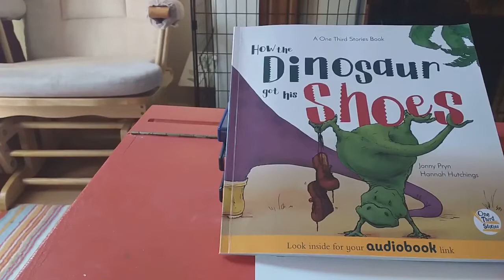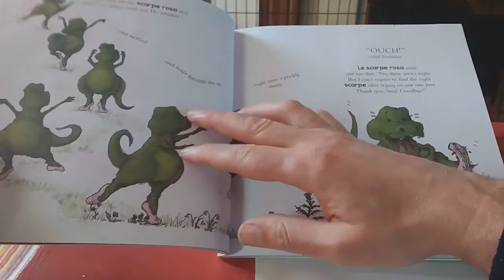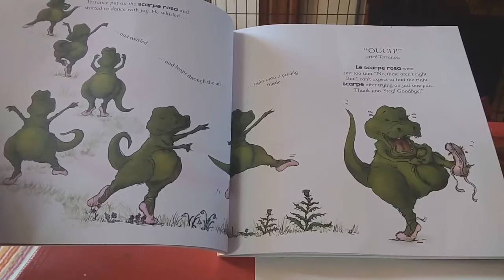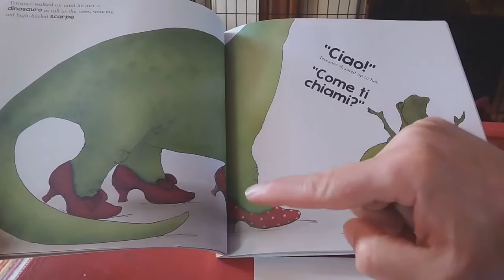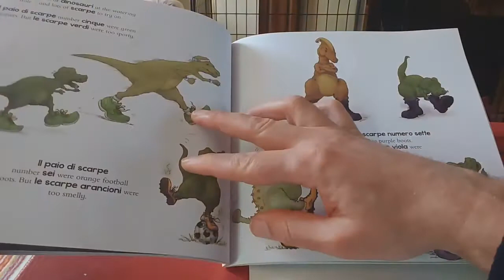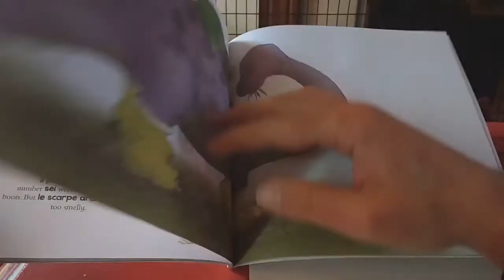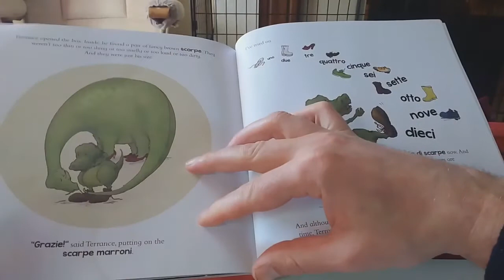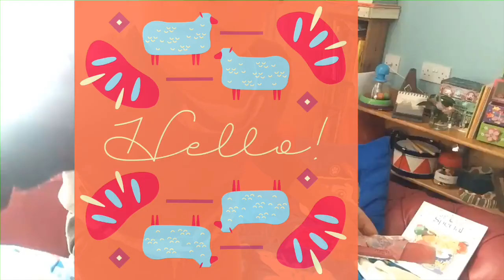Italian Story. How The Dinosaur Got His Shoes. By Jonny Pryn, Hannah Hutching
Learn to speak Italian. Italian book for children by One Third Stories. Learn Italian vocabulary in bite size chunks.